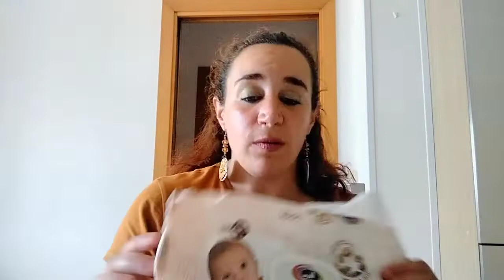PRODOTTI FINITI CASA 🏡 E BABY 👶🏻 maggio 2022